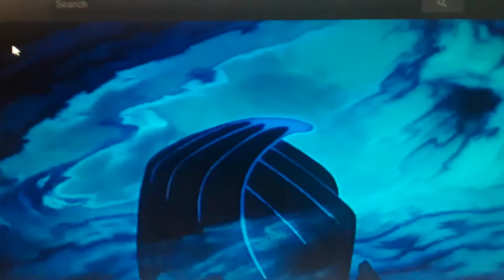Animash Villains - When You're Evil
Clips used:
Fantasia
Dawn of the Planet of the Apes (even though it isn't animated, I know)
Watership Down
Hazbin Hotel
Aladdin
The Star
Sleeping Beauty
Balto